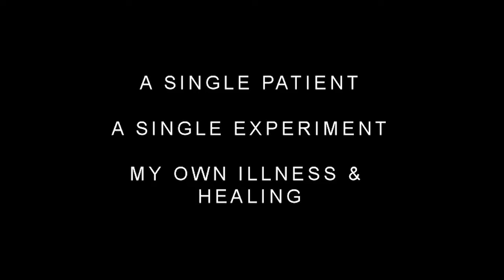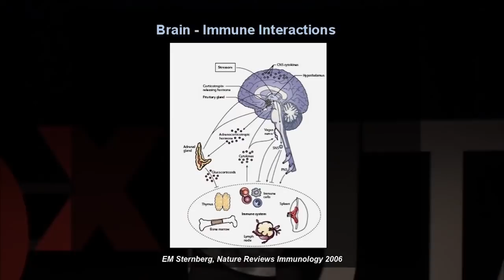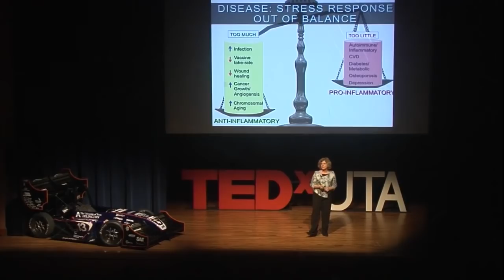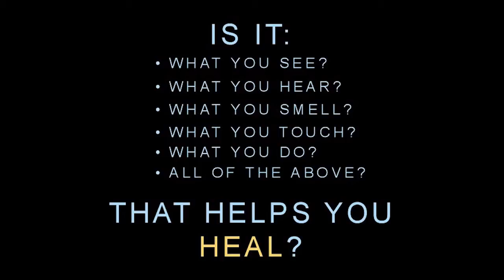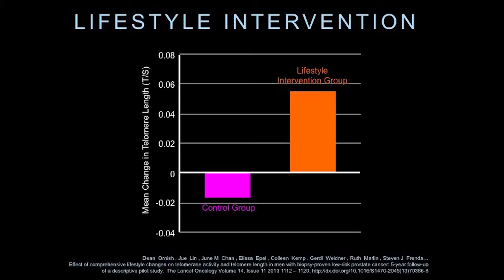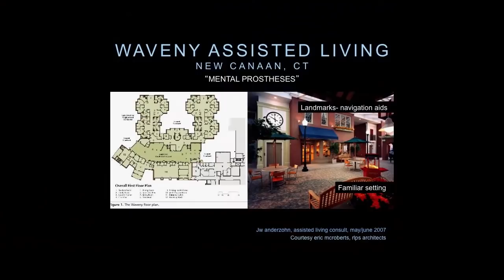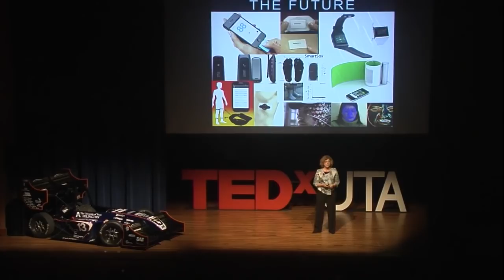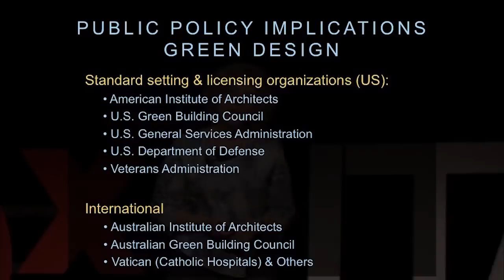Why place and well-being are at the new frontier of medicine | Dr. Esther Sternberg | TEDxUTA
This talk was given at a local TEDx event, produced independently of the TED Conferences. Learn about the three experiences that lead Dr. Sternberg to "aha" moments and a greater understanding of why place and well-being are at the new frontier of medicine, environment and design.

Dr. Esther Sternberg advises the U.S. Green Building Council, American Institute of Architects, U.S. General
Services Administration, Institute of Medicine, and U.S. Department of Defense on the impact of the built
environment on human health and wellbeing. Dr. Sternberg is founding director of the UA Institute on
Place and Wellbeing and professor of medicine and research director at the Arizona Center for Integrative
Medicine at The University of Arizona. She received her M.D. at McGill University, Canada and was senior
scientist and section chief at the National Institutes of Health (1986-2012). She has authored over 200
scholarly articles, and two popular books including best-selling Healing Spaces: The Science of Place and
Wellbeing (Harvard University Press); and created and hosted PBS television special, The Science of Healing.
Dr. Sternberg is frequently interviewed in the media on place and wellbeing. She has received numerous
awards, including the Public Health Service's Superior Service Award; FDA Commissioner’s Special
Citation; and Honorary Doctorate, Trinity College, Dublin. The National Library of Medicine has recognized
Sternberg as one of 300 women physicians who changed the Face of Medicine.